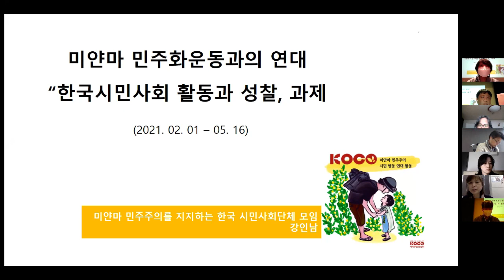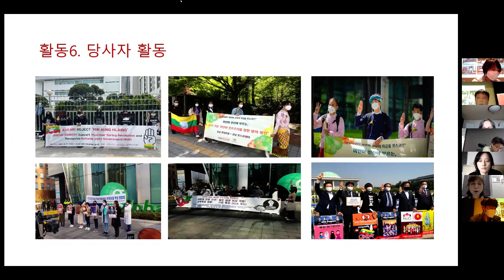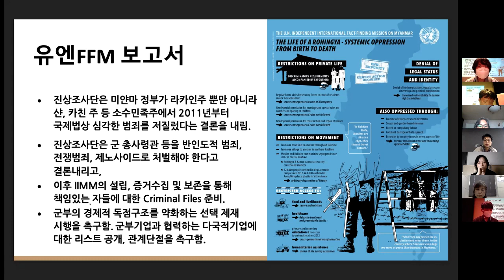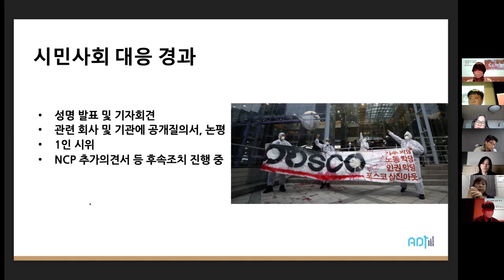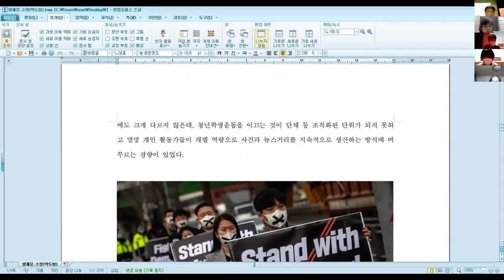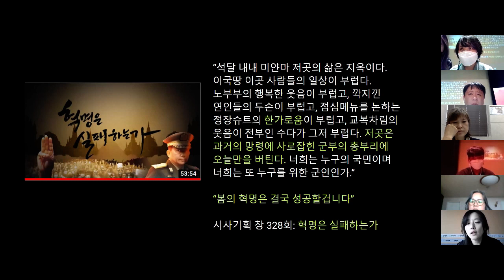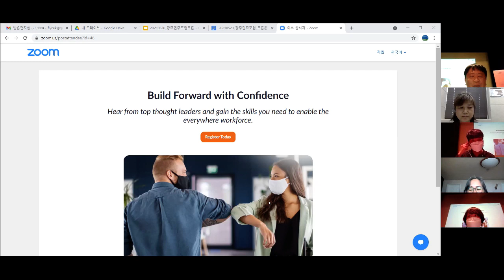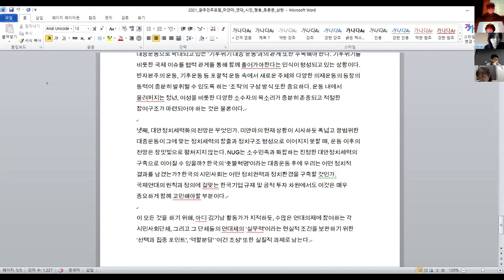2021 광주민주포럼 GwangjuDemocracy Forum 2021 - Democratization Movement in Myanmar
2021 광주민주포럼 (4일차)
 - 세션명: 미얀마의 민주화운동
 - 좌장 : 나현필 (국제민주연대 사무국장)
 - 발표
    · 강인남 (해외주민운동연대 대표)
    · 김기남 (활동가, Asian Dignity Initative)
    · 박도형 (세계시민선언 공동대표)
 - 토론
    · 상현 (국가폭력에 저항하는 아시아 공동행동 대표)
    · 전은경 (참여연대 코디네이터)

Gwangju Democracy Forum 2021 (Day 4)
 - Session Title: Democratization Movement in Myanmar
 - Moderator: NA Hyunpil (Executive Secretary, Korean House
                                             for International Solidarity)
 - Speakers
    · KANG Innam (Representative, Korean Solidarity
                               for Overseas Community Organization)
    · KIM Kinam (Activist, Asian Dignity Initiative)
    · Park Do Hyung (Co-Representative,
                                   The Declaration of Global Citizen in Korea
 - Discussants
    · Sanghyun (Representative, Asian Companions Against Brutality)
    · CHEON Eunkyung (Coordinator, People’s Solidarity
                                        for Participatory Democracy)